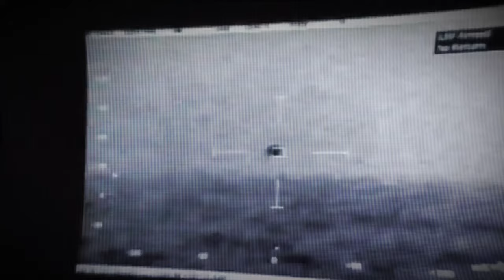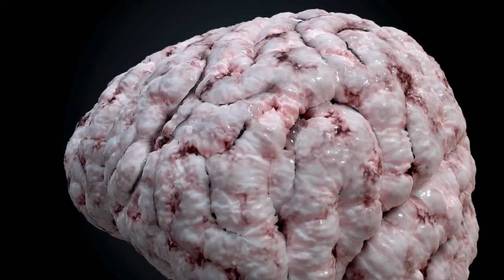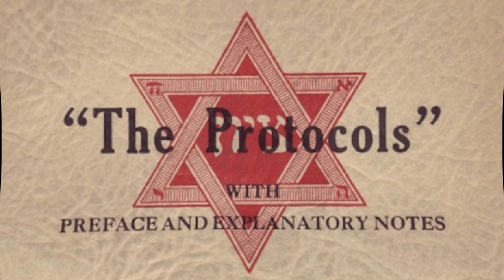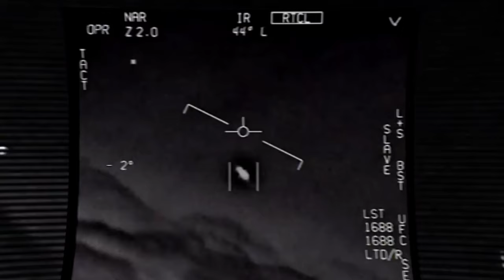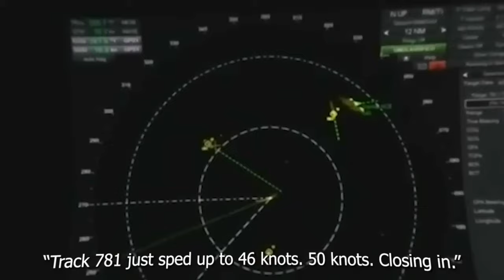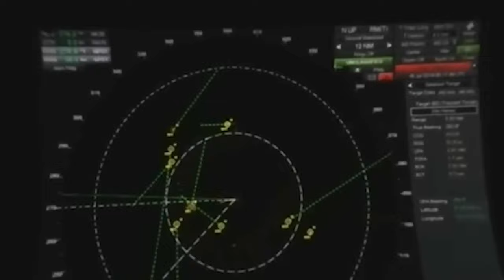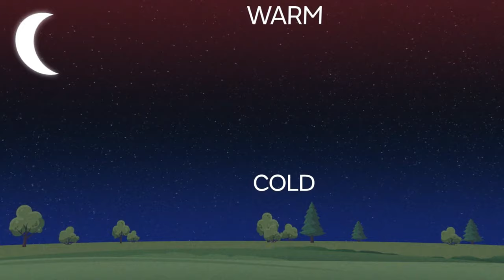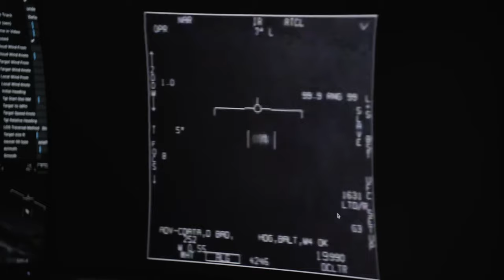Joe Rogan Breaks SILENCE On Project Blue Beam.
Welcome to whisperer stories, where we explore the fascinating world of science, technology, and the universe! From the inner workings of the human body to the outer reaches of space, we delve into the latest and most interesting discoveries that are shaping our world. Whether you're a science buff or just looking for some mind-blowing facts, we've got you covered. Join us as we uncover the mysteries of the world around us and discover new frontiers in the fields of science and technology. Get ready for a journey. Our information may not be correct. Enjoy, but question and explore further.